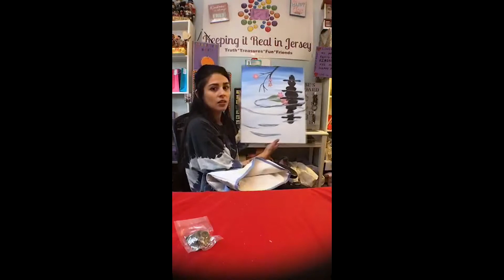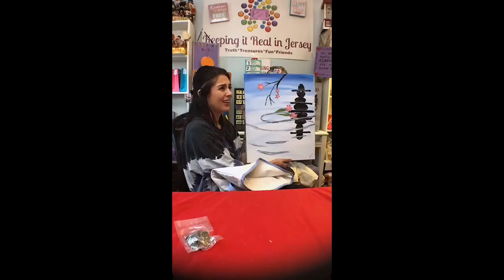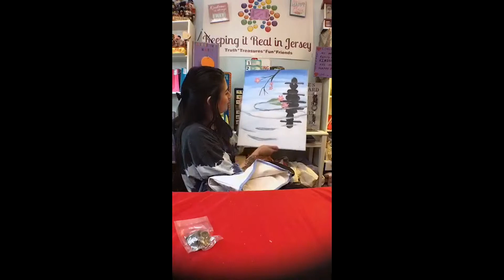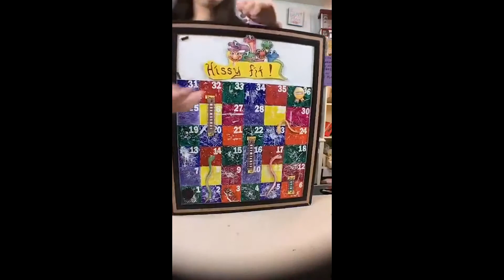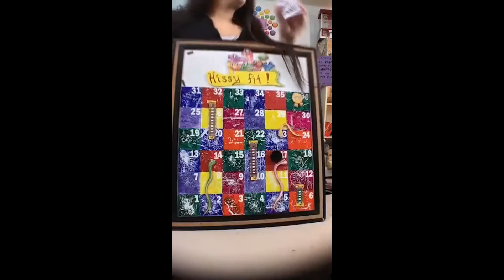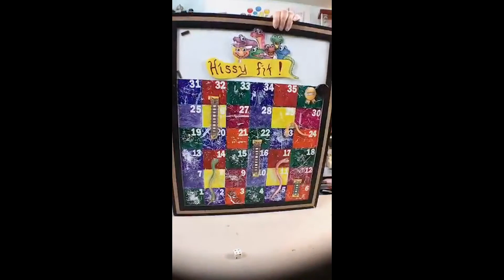Keeping It Real in Jersey - Highlight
In Keeping It Real we keep it funny also on Youtube!
See more about our best games, prizes and jokes that we always do with kindness and dedication for you!

Pearl party fun!